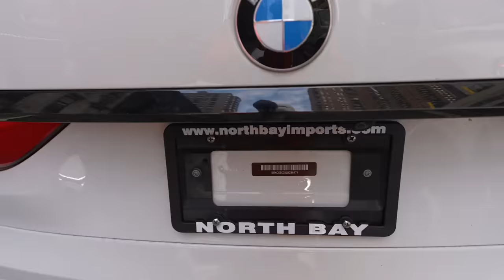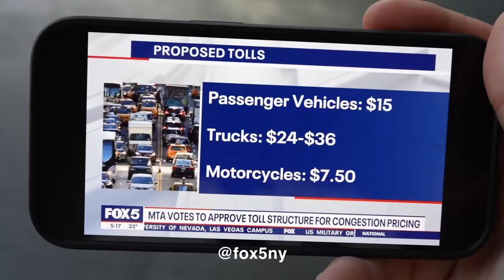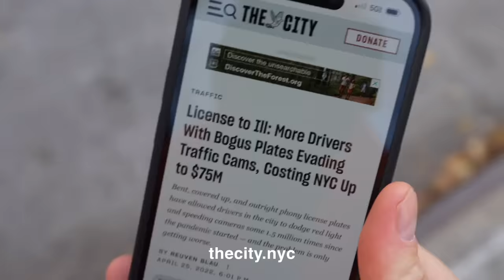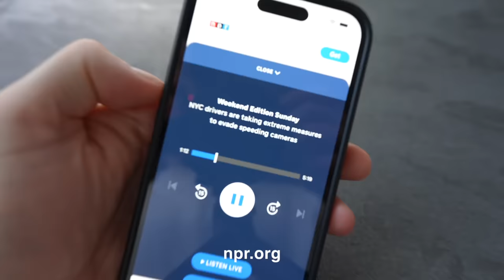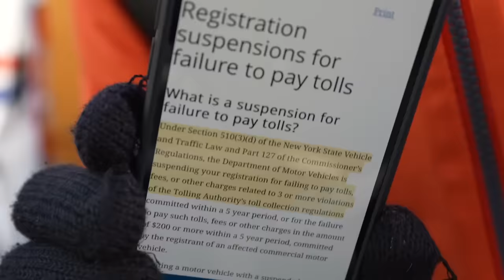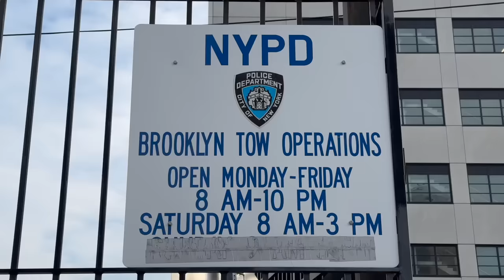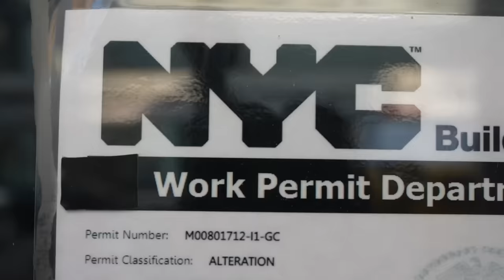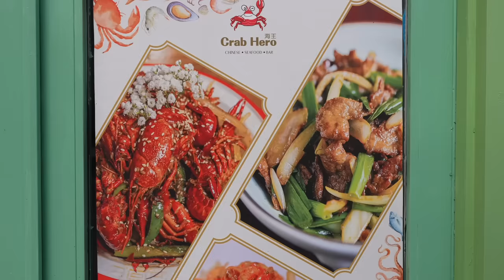​​10,000 Illegal Cars Enter NYC… Every Day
Illegal cars are a growing problem in NYC, and the city appears poised to crack down on them, with severe consequences for anyone caught in a ‘ghost car’.

Zoinks - Ballpoint // Dolores - Ballpoint // Twissin Top - Xavy Russan